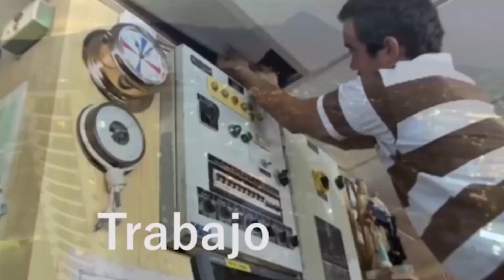Ana Grijalva Emprendimiento: Grijalva's Bakery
Mañana en Emprendedores Salvadoreños a partir de las 6:00 AM Sintonice está entrevista por Agape TV Canal 8 y en YouTube

  Invitada: Ana Grijalva
 Emprendimiento: Grijalva's Bakery
Imagen